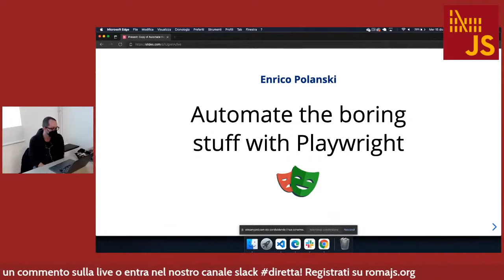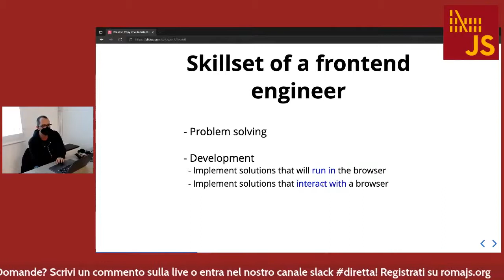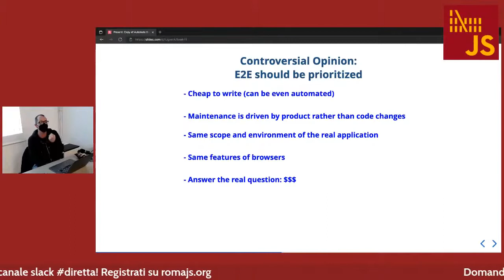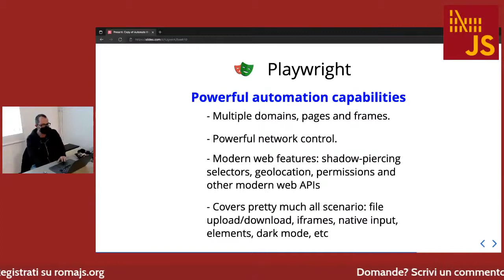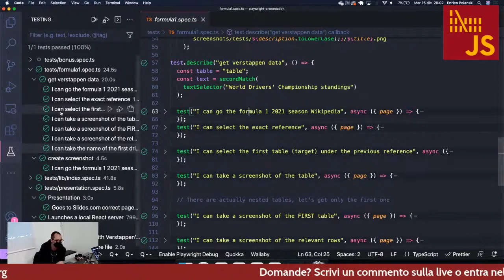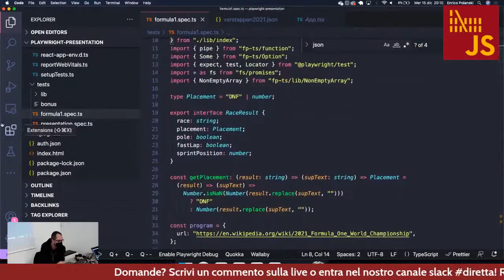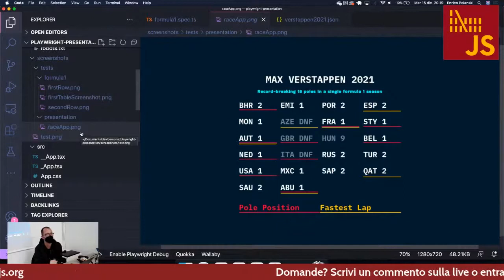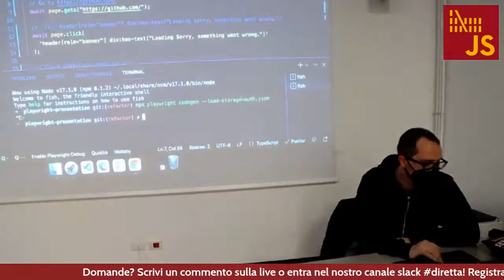Enrico Polanski, Automate the Boring Stuff with Playwright [ITA] - RomaJS Meetup di Dicembre 2021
Automate the Boring Stuff with Playwright

Playwright è una libreria open source di automazione e testing E2E di Microsoft. Vediamo come si colloca nel panorama di tooling per il Web, e quali sono i punti di forza che lo rendono un vero e proprio "coltellino svizzero" nell'arsenale di ogni sviluppatore che interagisca con un browser.

Speaker: Enrico Polanski, Software Engineer @ TUI Musement